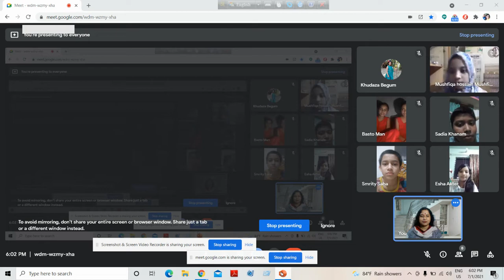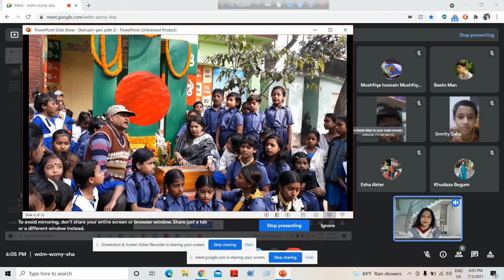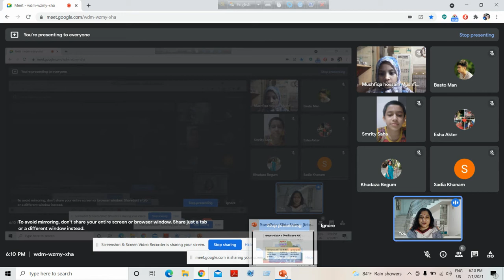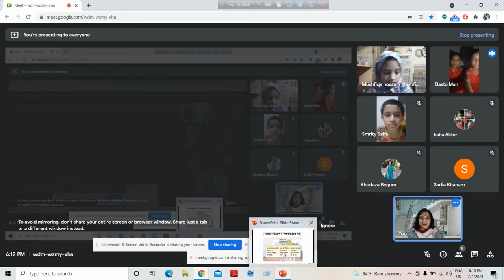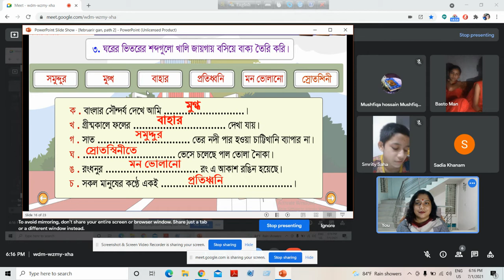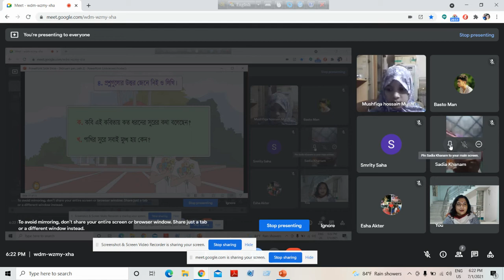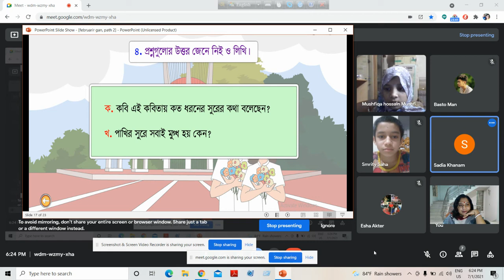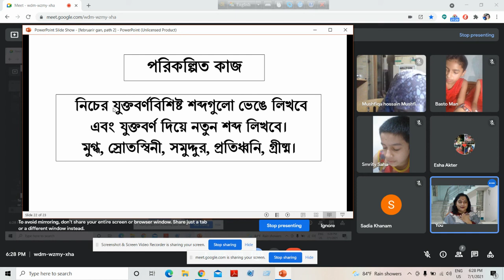গুগলমিট ক্লাস,শ্রেণি:পঞ্চম,বিষয়:বাংলা,অধ্যায় ৭ঃ ফেব্রুয়ারির গান,পাঠঃ ২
ত্রিপল্লী স প্রা বিদ্যালয়ের গুগলমিট ক্লাস।
শ্রেণি:পঞ্চম,বিষয়:বাংলা
অধ্যায় ৭ঃ ফেব্রুয়ারির গান
পাঠঃ ২
শিক্ষকঃ সুবর্না রায় লিপা
সহকারী শিক্ষক
ত্রিপল্লী স প্রা বিদ্যালয়
বোয়ালমারী, ফরিদপুর